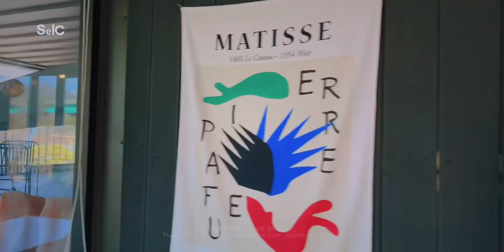(ENG Sub)[Cafe-Vlog] : 멋진 루프탑에서 북한강 뷰를 보며 커피를 마실수 있는 곳!!! 남양주 “베이커리 씨어터(bakery Theater)” 카페!!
[Cafe-Vlog] : 멋진 루프탑에서 북한강 뷰를 보며 커피를 마실수 있는 곳!!! 남양주 “베이커리 씨어터(bakery Theater)” 카페!!

** 해당 영상은 코로나 2단계 격상전에 촬영되었으며, 방역지침 사항을 준수해서 안전하게 촬영했습니다!

안녕하세요!
인생은 CF처럼...셀피크리에이터TV(셀크TV) 셀크입니다!

오랜만에 "루프탑 카페 브이로그"를 준비했어요!!

경기도 남양주에 위치한 “베이커리 씨어터”라는 카페에 다녀왔어요!

ㅇ 위치 :  남양주시 화도읍 경춘로2696번길 4-15

ㅇ 카페 특징 : 북한강 뷰, 넓은 정원, 루프탑 좌석, 다양한 실,내외 좌석, 정원 산책로가 구비됨

루프탑 성애자로서,
루프탑에서 북한강 뷰를 보며, 커피를 마실수 있는 멋진 카페입니다!!!

가격대가 좀 있는 편이기는 하지만,
저는 충분히 가격에 맞게 힐링을 했다고 생각합니다!
여러분들도 코로나가 좀 잠잠해 지면...
기분 전환하러 다녀오세요!

여러분 다음 영상에서 또만나요!
그럼 바이바이!!

🔺 Mini & Smart IT Vlog : 작고 스마트한 장치를 좋아하는 센트인배(STIB : Scentinbae) 채널입니다!

▶️ [Contact&Sns]
[기타문의]:
[instagram or TicTok 팔로우]:
scent_in_bae